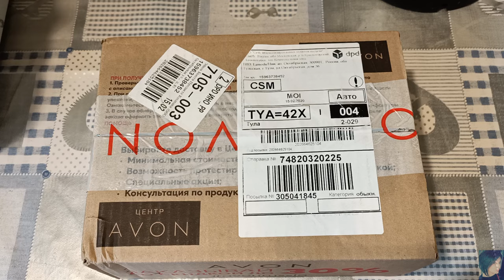ЗАКАЗ ЭЙВОН ПО 3 КАТАЛОГУ || ПОДВОДКА ДЛЯ БРОВЕЙ Avon Mark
ВСЕМ ПРИВЕТ!!!
В этом видео я покажу вам ещё одну посылку от эйвон, это второй заказ по 3 каталогу. Распаковка заказа, обзор покупок и свотчи подводки для бровей avon mark.